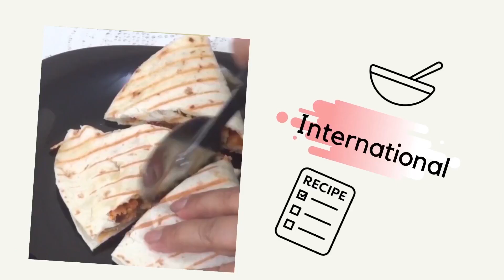Unniyappam Without Banana And Soda Powder|ഉണ്ണിയപ്പം|Soft Unni Appam|Panach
Unniyappam recipe.soft unniyappam. Unni appam without banana and soda powder.Kerala style uniyappam.How to make soft unniyappam. How to make unniyappam with rice powder in malayalam.Unniyappam recipe in malayalm.Unniyappam malayalm recipe.Soft Unniyappam malayalam recipe.Unniyappam recipe witout baking soda.Unniyappam recipe in malayalm without banana.unniyappam with palappam powder.Soft Unniyappam recipe in Malayalam by PANACH

 Unniyappam Without Banana And Soda Powder
Ingredients
jaggery 250 gms to 300 gms ( 250 gms jaggery for less sweet unniyappam  )
water 1 1/4 cup / 185 ml
appam/idiyappam rice powder  1 cup / 150 gms
all-purpose flour 3/4 cup  /90 gms
cardamom powder 1 teaspoon
sesame seeds 2 teaspoon
 ghee 1 tablespoon
coconut pieces 1/4 cup
 coconut oil/sunflower oil/ corn oil for frying unniyappam

Queries Solved
unniyappam making
unniyappam preparation
unniyappam cooking
unniyappam soft
unniyappam from rice flour
unniyappam in malayalam
unniyappam in malayalam recipe
unniyappam recipe
unniyappam with aripodi
unniyappam without banana
unniyappam without pazham
unniyappam without baking soda
how to make unniyappam soft
how to make unniyappam with rice powder
how to make unniyappam with rice flour
how to make unniyappam malayalam
how to make unniyappam at home
how to make unniyappam at home in malayalam
how to make unniyappam in malayalam with rice flour
how to make unniyappam in kerala style
how to make unniyappam without banana in malayalam
how to make unniyappam without pazham
unniyappam without banana recipe in malayalam
unniyappam recipe in malayalam without banana
unniyappam recipe in malayalam
unniyappam without banana
unniyappam recipe without banana in malayalam
panach
how to make unniyappam in malayalam
unniyappam
beef cutlet recipe in malayalam
butter chicken malayalam
kuyyappam malayalam
soft unniyappam recipe in malayalam
unniyappam kerala style in malayalam
unniyappam malayalam
unniyappam without mould
unniyappam recipe without banana
unniyappam without appam pan